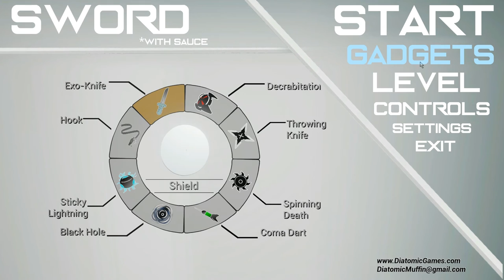Sword With Sauce NINJA mode City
I just love those crabs.

If you want a full tutorial with commentary just request and I will gladly make one.

Dubstep drop in the intro: Bassnectar - Boombox (Datsik Remix)